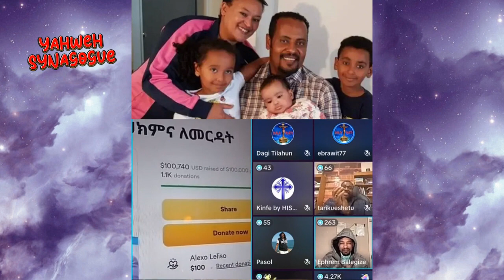Ermias Abebe - ኤርሚያስ አበበ ደስታዉን በእምባ ገለፀ - የተፈለገዉ ገንዘብ ተሰበሰበ | tenager ewnetun - speak the truth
ermias ebebe,
ወ/ዊ ኤርሚያስ አበበ,
ተናገር እውነቱን,
tenager ewnetun,
speak the truth,
ethiopia,
ermias abebe evangelist,
ermias abebe speak the truth,
ermi,
ኤርሚ